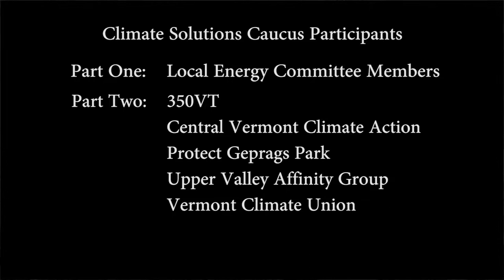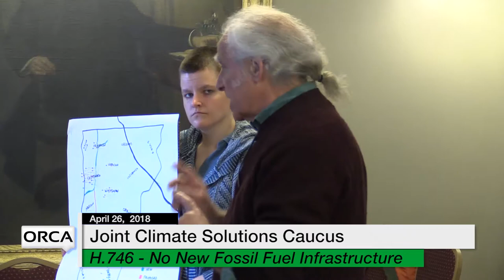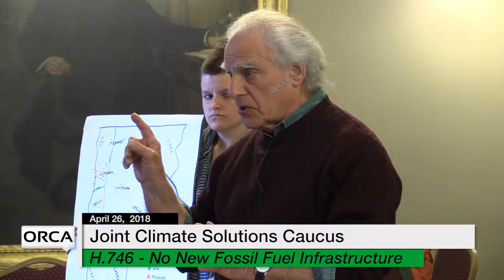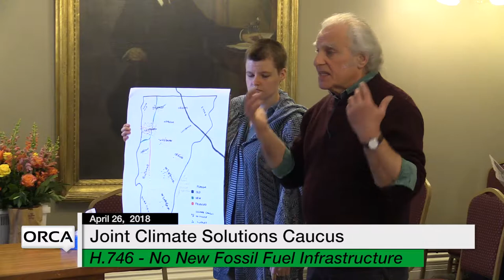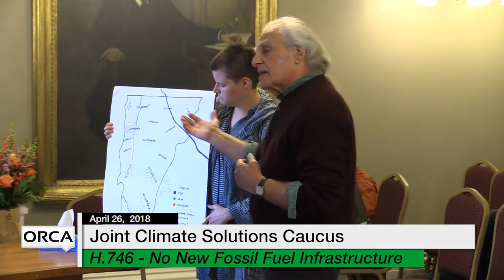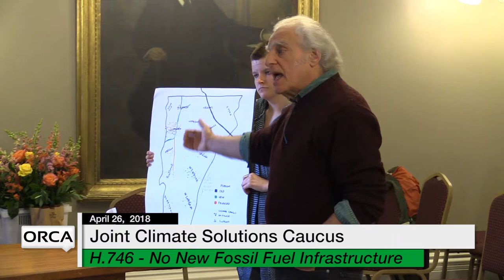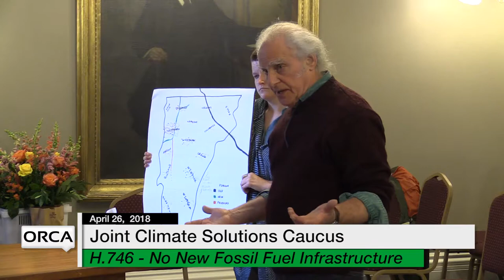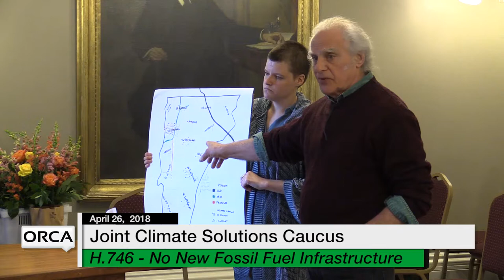VT State House Special Event - Climate Solutions Caucus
April 26, 2018 Members of the House Climate Caucus, including Mary Sullivan,  sponsor of H.746 - No Pipeline Infrastructure in Vermont, meet with 350VT & Coalition of Climate Activists with renewed testimony re: the need for passage of H.746 in Part 2. Part 1 documents informative reports by local energy committees whose concerns dovetail with those of the 350VT Coalition: Central Vermont Climate Action, Protect Geprags Park; Upper Valley Affinity Group; Vermont Climate Union.